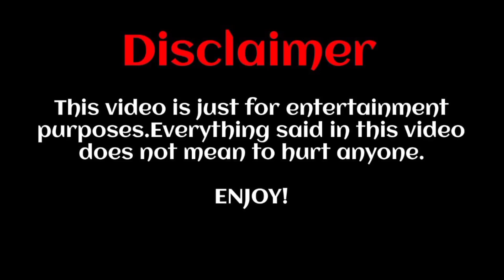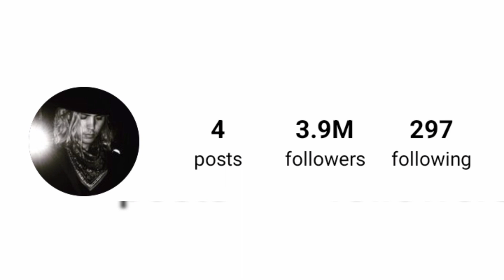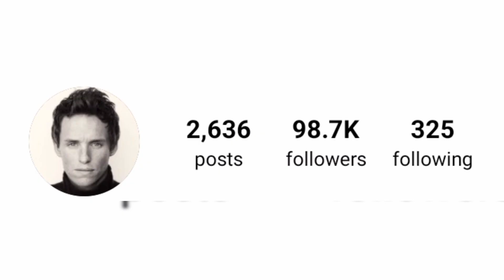Austin ButlerVs Eddie Redmayne lifestyle comparison 2024